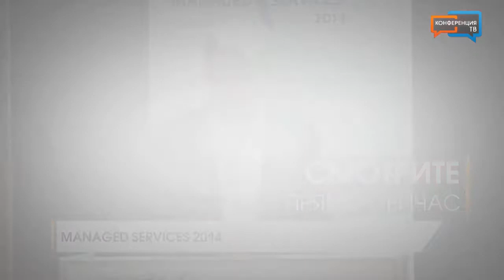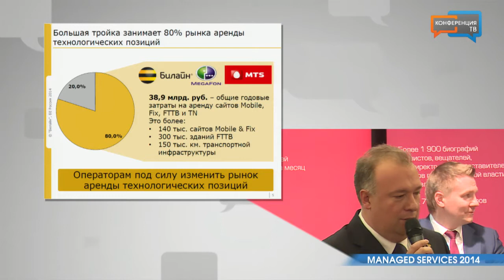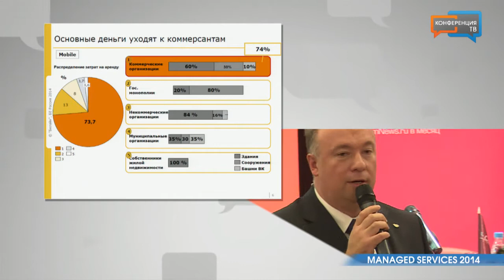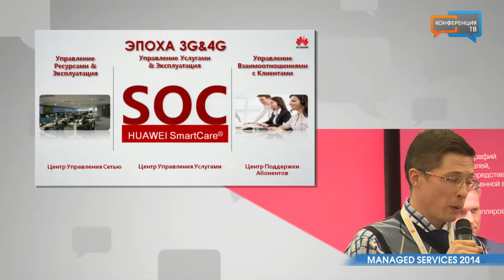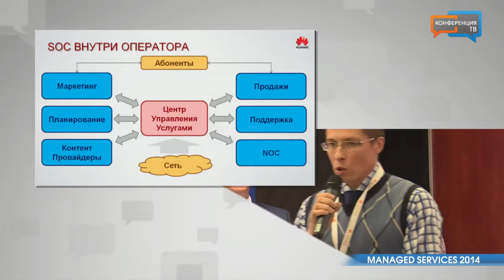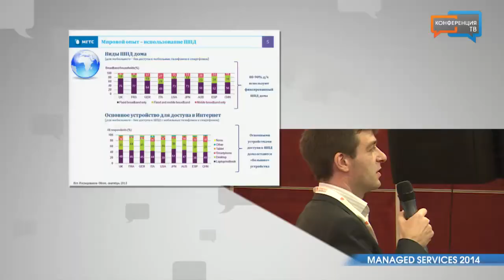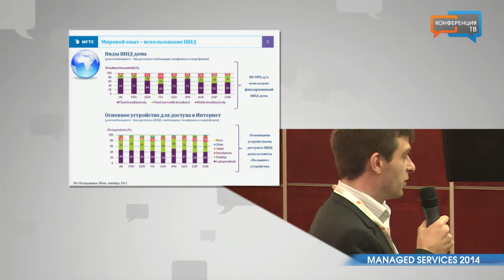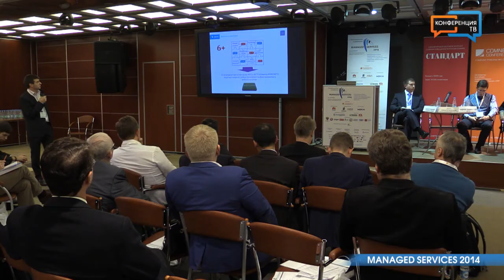V Международная конференция Managed Services 2014 (часть 3)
30 октября 2014 года в event-холле «ИнфоПространство» состоялось мероприятие, организованное COMNEWS - конференция «Managed Services 2014 - Оптимизация затрат операторов, аутсорсинг сетевой и ИТ-инфраструктуры, совместная эксплуатация сетей связи».

В программе были рассмотрены актуальные вопросы российского телекома: барьеры и драйверы развития рынка управляемых услуг, совместное строительство и эксплуатация сетей связи, сотрудничество операторов с крупнейшими собственниками инфраструктур в России, аутсорсинг телекоммуникационной инфраструктуры, опыт крупнейших проектов отрасли, практика ИТ-аутсорсинга, управления ИТ-инфраструктурой и ИТ-процессами в интересах операторов связи и пр.

В нашей трансляции участвуют:
• Леонид Коник, главный редактор изданий ГК «COMNEWS»;
• Юрий Маленков, директор по планированию и развитию сетей доступа ОАО «Вымпелком»;
• Петр Предтеченский, руководитель направления улучшения качества услуг и клиентского опыта компании Huawei;
• Валерий Тихвинский, заместитель генерального директора по инновационным технологиям ООО «Айкоминвест»;
• Андрей Панкратов, начальник отдела маркетинга ОАО «МГТС».